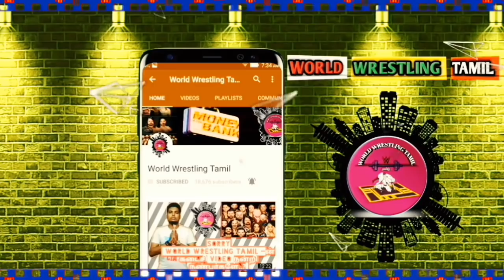2K19 GAMEING -ல் உள்ள 76 SUPERSTARS NAMES..?/World Wrestling Tamil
2K19 GAMEING -ல் உள்ள 76 SUPERSTARS NAMES..?/World Wrestling Tamil